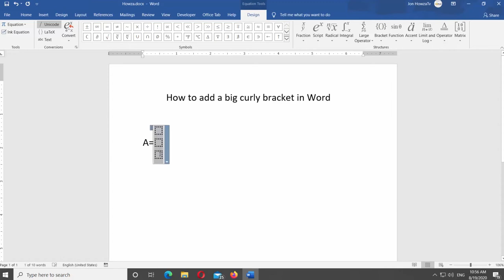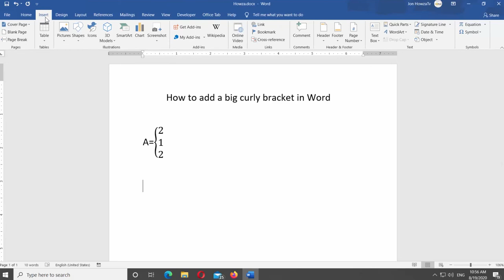How to Add a Big Curly Bracket in Word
In today's lesson, we will teach you how to add a big curly bracket in Microsoft Word.
Open Microsoft Word or the Word file you need.
Add the text. Put the mouse pointer where you need to insert a curly bracket. Go to Insert tab at the top panel. Click on Equation at the top right-corner of the screen. Click on Matrix at the top panel. Select three squares option. Select the squares. Click on Bracket at the top panel. Select the curly bracket from the list. Format the data.
There’s another option. Click on Equation at the top right-corner of the screen. Click on Bracket at the top panel. Select the curly bracket from the list. Format the data.